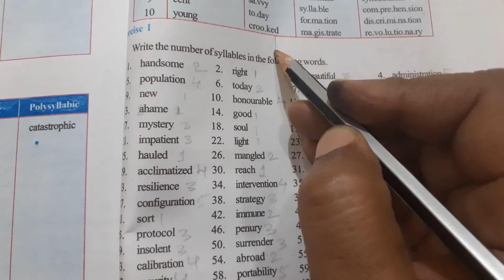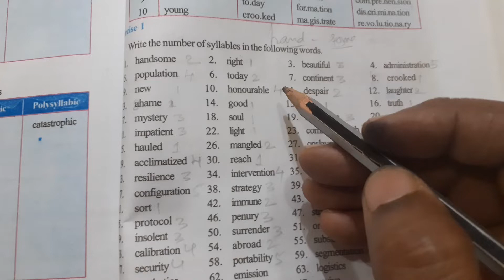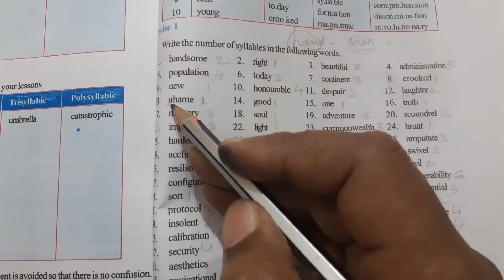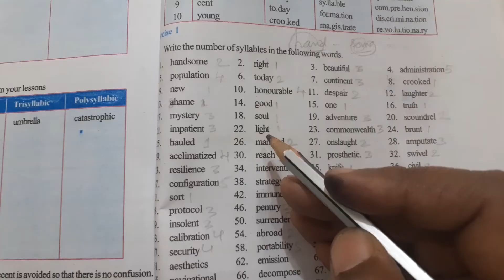First Year Eng Grammar/Syllable Division/ Explanation/ Score Full Marks 😃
This video tells about the information regarding inter first year English grammar. Syllable division. useful for both TS and AP.